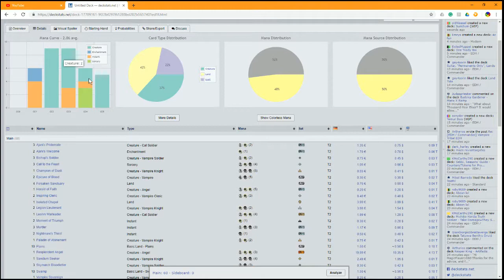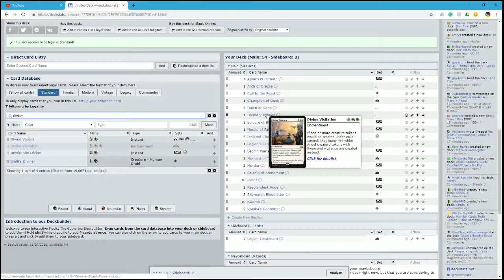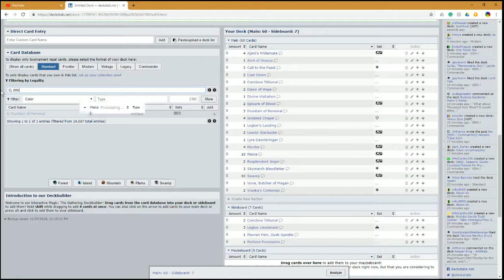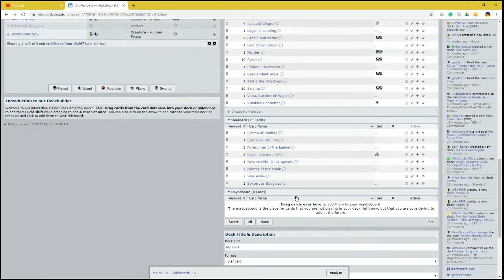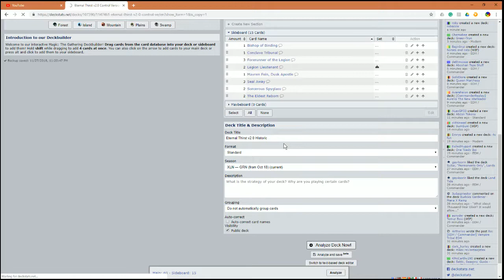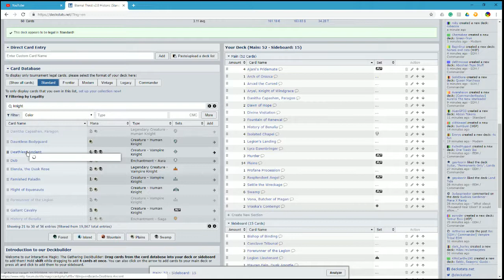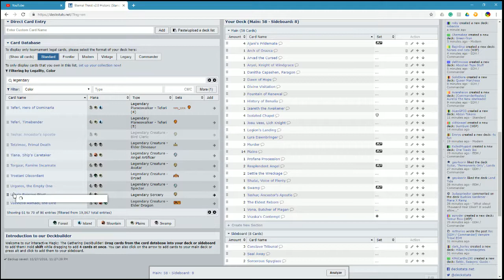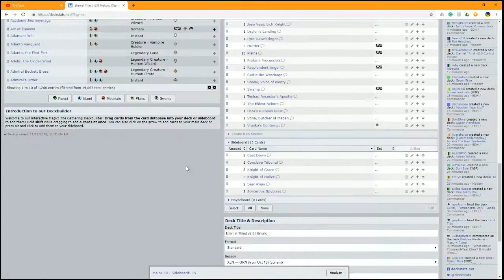MTG Arena Run: Quick Constructed with stock Eternal Thirst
MTG Arena Run is an hour-long run of gameplay on the open beta of Magic: the Gathering Arena.

On this episode, we look at one of the friendlier-for-newer-player stock decks and see if it is still friendly enough for a constructed queue...

Okay, it isn't. Let's fix that...

Magic: the Gathering Arena Run is unofficial Fan Content permitted under the Fan Content Policy. Not approved/endorsed by Wizards. Portions of the materials used are the property of Wizards of the Coast. ©Wizards of the Coast LLC.